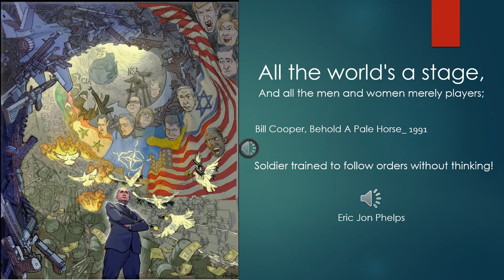IYP2016: All the world's a stage... destroyed in seconds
All the world's a stage, And all the men and women merely players...
Learn your child to think for himself, to question anything and anyone...